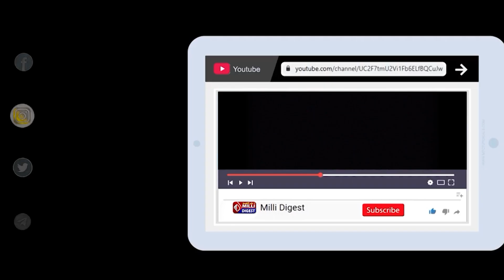"Nagmangala Incident Musalmanon Ke Khilaf Sazish": Abdul Majeed SDPI